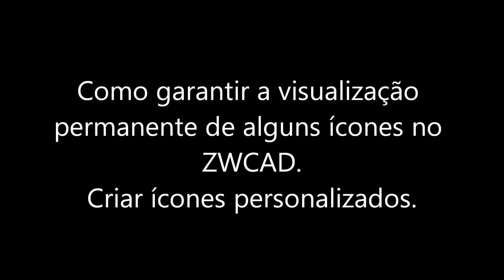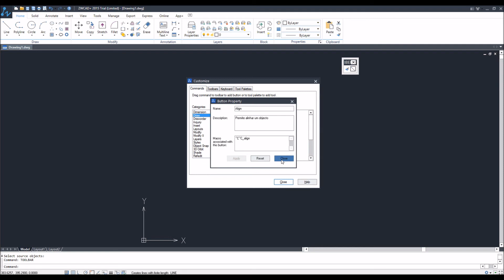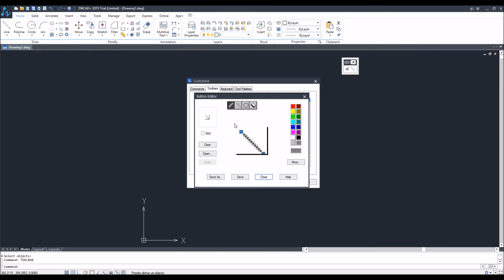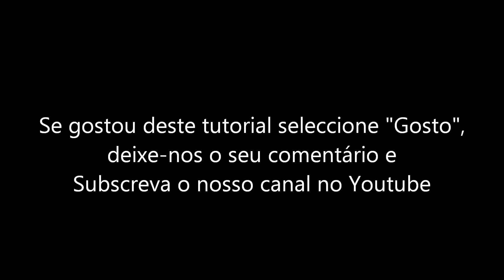Como colocar ícones sempre visíveis no Ribbons do ZWCAD.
A chegada do interface Ribbons trouxe algumas dificuldades para alguns utilizadores já que existiam alguns comandos que estavam permanentemente acessíveis no ecrã e, desta forma, deixaram de estar. Neste tutorial explicamos como pode criar no ZWCAD+ 2015 uma barra de ferramentas "flutuante" onde pode colocar alguns dos comandos que mais utiliza no seu Software CAD alternativo e assim ter o seu trabalho em ficheiros no formato .DWG facilitado. Pode testar estes conhecimentos utilizando a versão TRIAL do ZWCAD que pode ser obtida